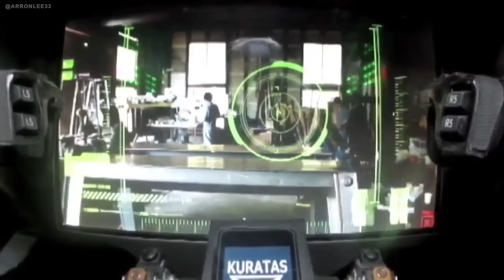Japan's First Humanoid Robot with Human Intelligence SHOCKED The World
About half of the robots in the world are made in Japan. With more advanced technological factories, they are birthing technologies way ahead of time and living in a future we only dreamt of in movies. But despite the excitement of a new age, there has never been a creation without disadvantages. Even the highly intelligent of all animals go haywire occasionally if not frequently. Join us as we reveal Japan’s humanoid robot with shocking human intelligence, and also what this will mean for mankind in this coming bizarre age!